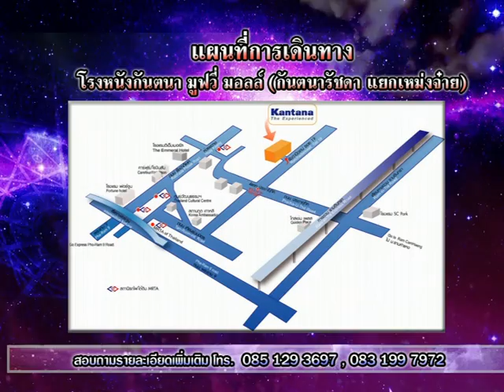รายการเปิดดวง 12 ราศี | 25/08/59 | EP 1/4